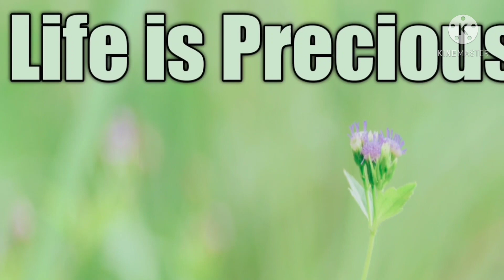गणतंत्र दिवस की हार्दिक शुभकामनाएं | 26 जनवरी 2021 | Life Is Precious | Manju Tyagi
कल 26जनवरी 2021 में हम 72वां गणतंत्र दिवस मना रहे हैं । गणतंत्र दिवस की पूर्व संध्या पर आयोजित इस विचार गोष्टी में सभी देशवासियों को गणतंत्र दिवस कि हार्दिक शुभकामनाएं ।
कल के राष्ट्रीय आयोजन के बारे में कुछ जानकारी शेयर करती हूँ:

हमारा संविधान दुनिया का सबसे लंबा लिखित संविधान है जो कि 26 जनवरी 1950 को लागू हुआ था ।

ऐतिहासिक गणतंत्र दिवस के राष्ट्रीय कर्यक्रम का शुभारंभ ध्वजारोहण से प्रातः 8बजे होगा ।

राष्ट्रीय गान के 52 सेकंड्स के दौरान 21तोपों की सलामी दी जाएगी।भारतीय सेना की 7तोपों से 3बार फायरिंग की जाती है ।

इस वर्ष कोविड 19 के कारण कार्यक्रम संक्षिप्त होगा ।
केवल 25000 व्यक्ति सम्मिलित होंगे जब कि 1.5 लाख तक हुआ करते थे ।

55 सालों के बाद इस बार कोई chief guest नहीं होगा ।Britain PM  Mr Boris Jonson आने वाले थे लेकिन कोविड के कारण उनकी यात्रा रद्द हो गयी ।

परेड भी छोटी होगी 3.3 km की । जबकि 8.2 km तक होती थी ।
Indian Armed Forces की परेड Rashtrpati Bhavan se  India Gate तक होगी ।

बांग्ला देश का एक सैन्य बैंड भी भाग लेगा ।

हमारे Indian Air Force के राफेल लड़ाकू जैट पहली बार परेड में भाग लेंगे ।

भारत की पहली महिला फाइटर पायलट भावना कंठ भी परेड में शामिल होंगी ।

हमारी संस्कृतिक विरासत पर भी झांकियां होंगी ।100 प्रतिभाशाली विद्यार्थी भी PM Box से परेड देखेंगे ।15वर्ष से छोटे बच्चे कार्यक्रम में शमिल नहीं होंगे ।परेड के बाद वे शिक्षा मंत्री रमेश पोखरियाल निशंक से मिलेंगे ।

मोटर साइकल स्टंट इस बार नहीं होगा ।लेकिन
ट्रक्टर परेड किसान अपने विरोध प्रदर्शन के लिए करेंगे ।

कोविड -19 वैक्सीन पर भी झांकी निकलेगी ।
मास्क ,डिस्टेंसिंग, सैनिटाइजेशन आदि का ध्यान रखा जाएगा ।समस्त देशवासियों को भी इन बातों का ध्यान रखते, हुए कल राष्ट्रीय पर्व हर्षोल्लास के साथ मनाना चाहिए ।

देशभक्ति के भावो के साथ कुछ मुक्तकों के साथ अपनी बात समाप्त करती हूँ :

यह धरती दर हकीकत आसमां से खूबसूरत है,
 मेरा हिंदुस्तान सारे जहां से खूबसूरत है ।
अनेकता में एकता हमारी शान है,
इसलिए तो हमारा भारत महान है ।

कुछ नशा तिरंगे की आन का है ,
कुछ नशा मात्र भूमि कि बान का है ।
हम लहराएगे हर जगह ये तिरंगा ,
नशा ये हिंदुस्तान की शान का है ।

जन के तंत्र का जो मंत्र है ,
वो हमारा गणतंत्र है ,
मेरा ये मुक्तक ,
गणतंत्र की बधायी का यंत्र है ।